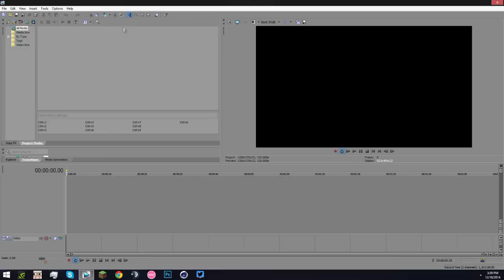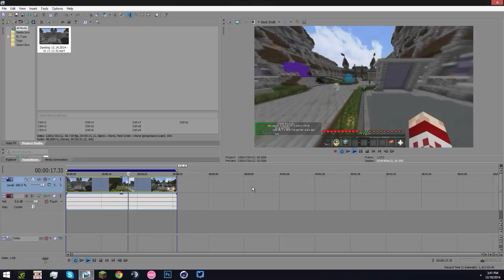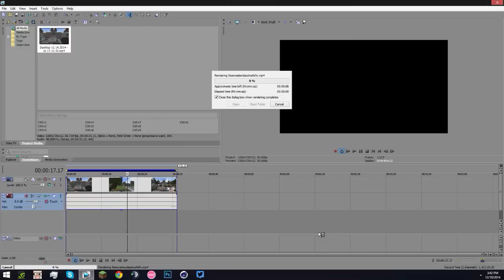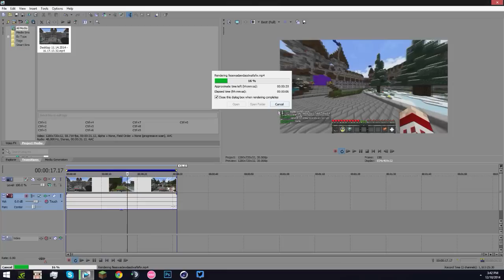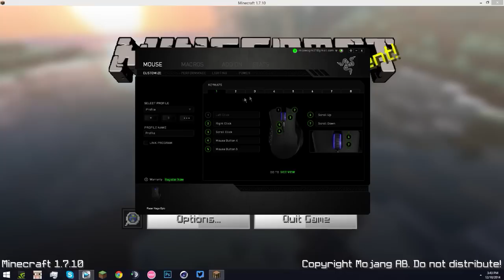We made it! | Minecraft Survival Games #100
Hello everybody, and welcome back to another episode of the Minecraft Survival Games! Today we're here on the map of SG100. Enjoy!

Credits:
Intro made by: DarkPandora
Outro made by: Solrflare
Skin made by: Solrflare
Avatar made by: GlobalYT
Banner made by: GlobalYT
Thumbnail made by: Solrflare